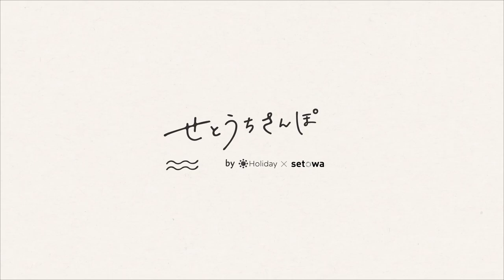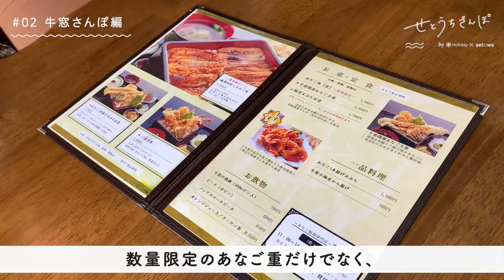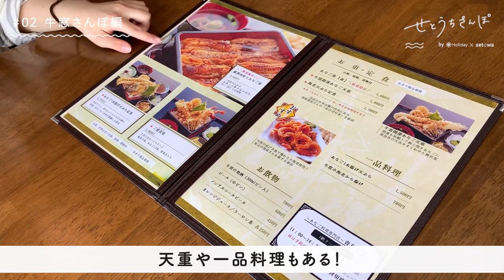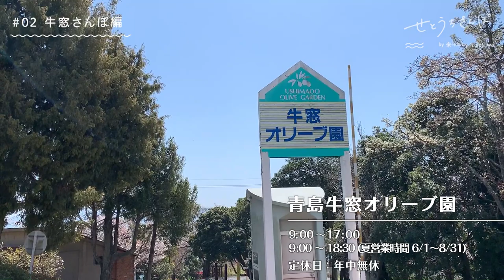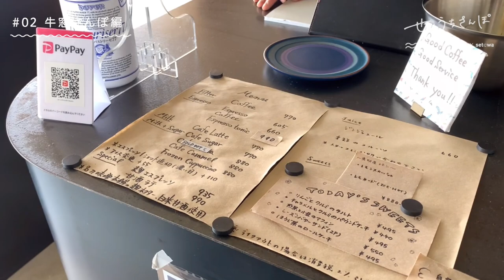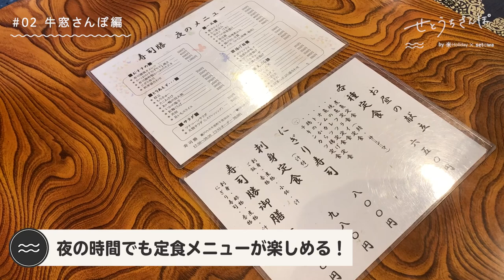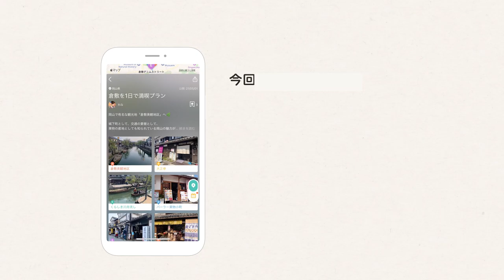【岡山旅行】黒島ヴィーナスロードにも行く！岡山の牛窓をはエモが過ぎた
こんにちは！りなとれなです！

せとうちさんぽ2本目は岡山の「牛窓」に行ってきました☺️
日本のエーゲ海というだけあってエモいスポット満載、大自然に癒やされる旅になりました～✨
ヴィーナスロードが砂の道になってなかったというハプニングもあったけど、それもいい思い出です😌

スポット情報からチケットの予約までせとうち旅は全部お任せ🙌
setowaアプリはこちらからダウンロード
アプリダウンロードはこちらから！アプリだと地図上でプランが見れて、便利です😉
【今回の投稿はこちら！】

👀目次
00:52 駄菓子を懐かしむ
03:56​ あなご重でランチ
06:22 オリーブ園で散策&絶景を楽しむ​
08:46​ カフェでひと休み
11:00 砂の道を歩く
15:47 瀬戸内海の新鮮な魚を堪能
姉妹チャンネルの「トーキョーさんぽ」もよろしくおねがいします👏
音楽提供ありがとうございます！